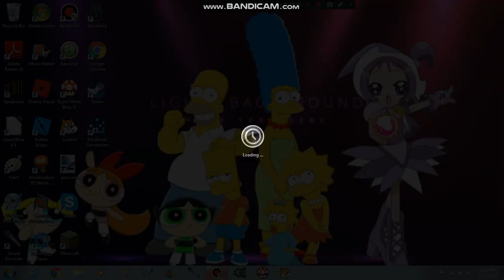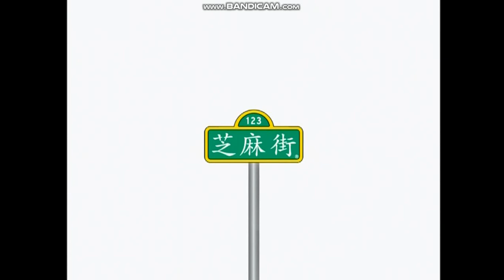Opening to Elmo's World: Summer Vacation 2008 DVD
NO COPYRIGHT IS INTENDED! Here's the Order:
1. FBI Anti-Piracy Warning screen
2. Sesame Workshop Around the World promo
3. DVD Menu

This is for you, Rachel The Sesame Street Fan.